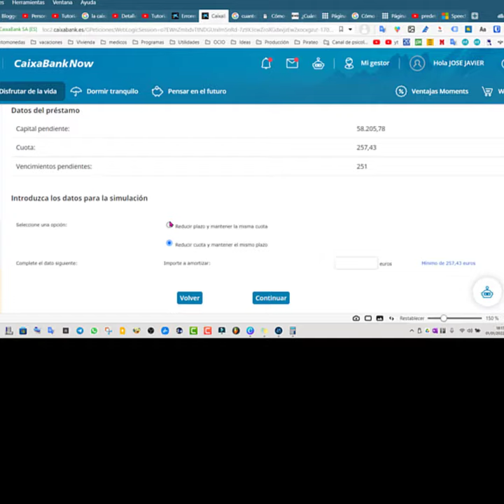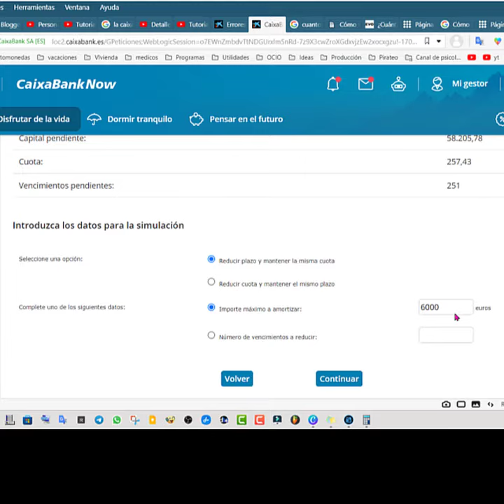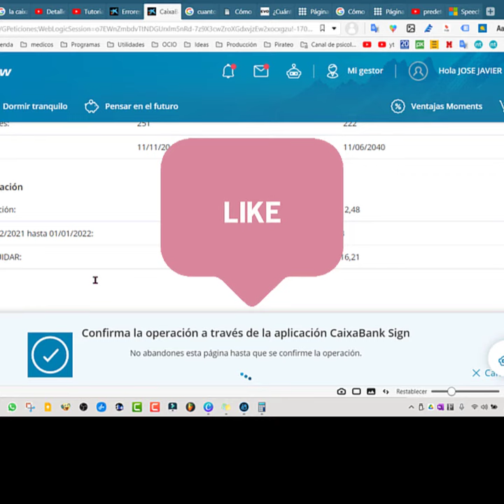Amortización Anticipada De Tu Préstamo O Hipoteca en Caixabank O Hacer Simulación